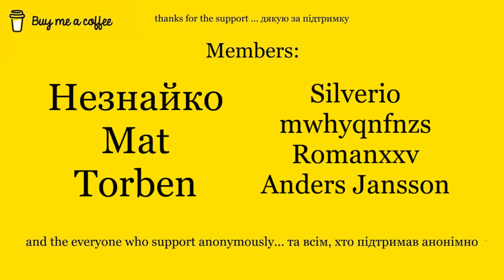АСМР 👁👁 Очі В Очі